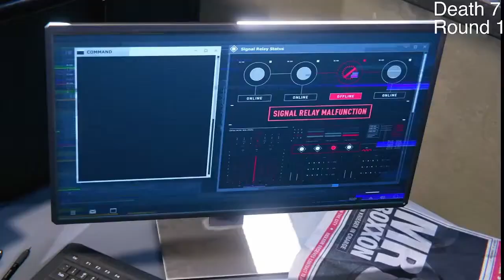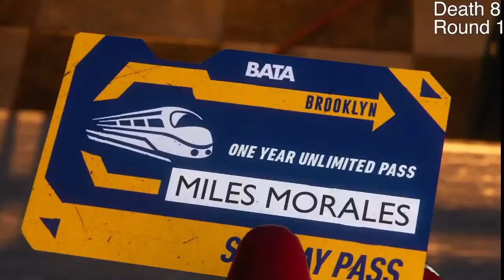ITS UNKY AARON DAVIS Spider-Man Miles Morales Part 3